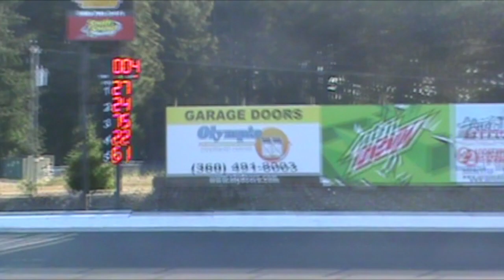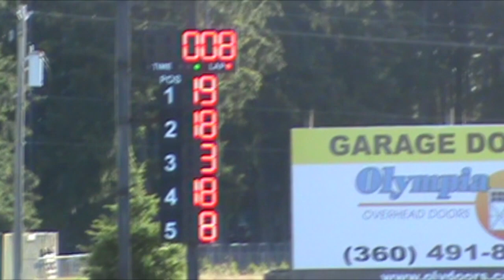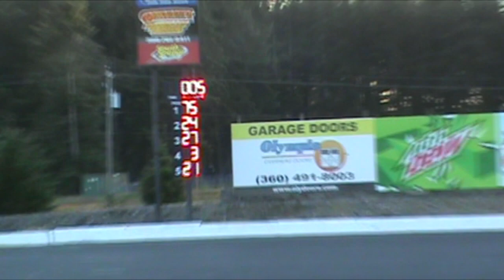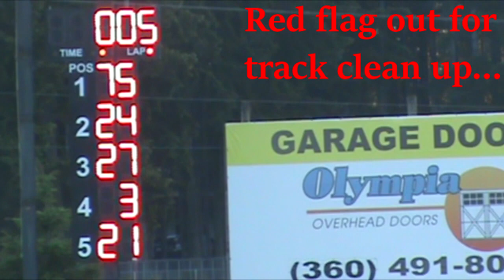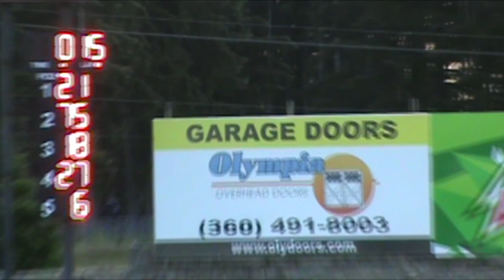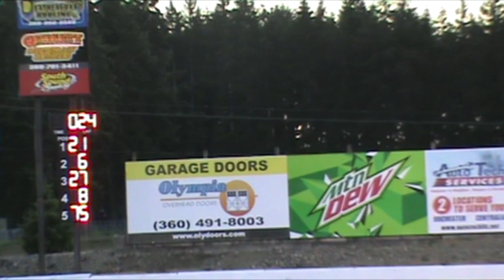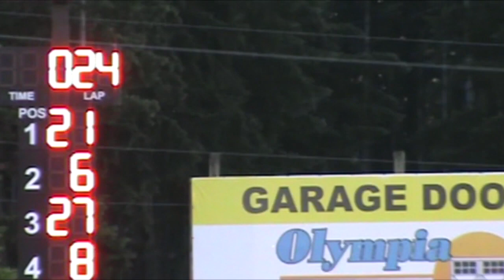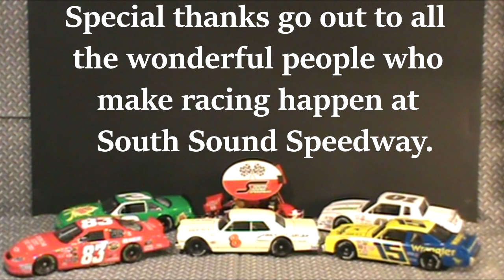The Cut Rate Auto Parts Vintage Modifieds at South Sound Speedway on 25 June 2022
The Cut Rate Auto Parts Vintage Modifieds raced at South Sound Speedway on 25 June 2022 with 2 heats and a 30 lap main event. Enjoy.